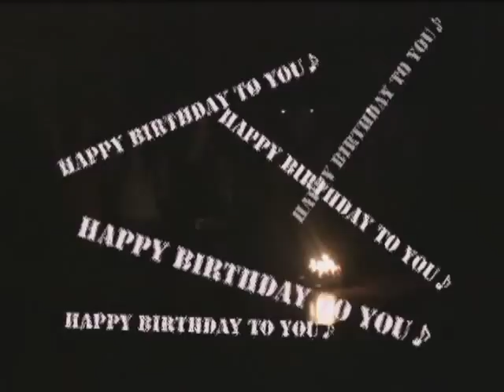SweetS - on the way - making